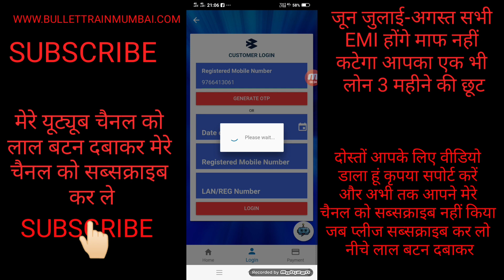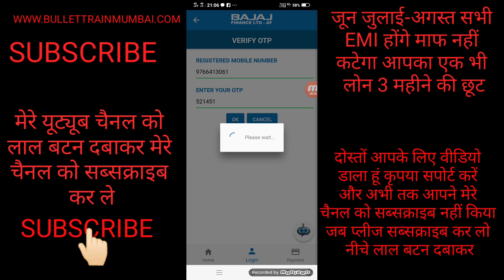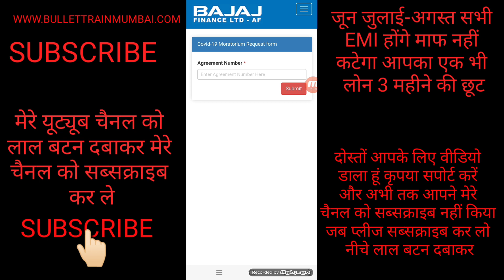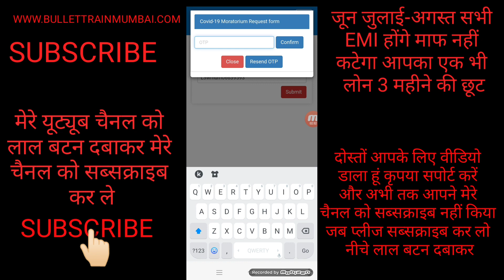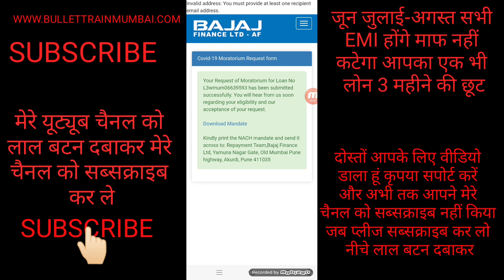बजाज ऑटो EMI जून जुलाई-अगस्त EMI माफ(BoisarBoy)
One click earn 300 rupees Paytm cash